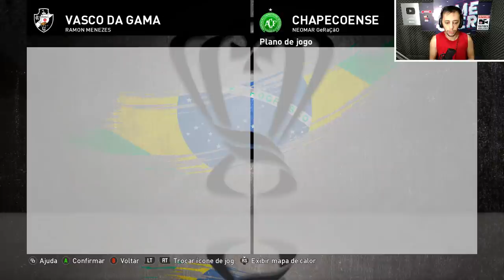TUDO OU NADA CONTRA O VASCO! VALENDO VAGA NA GRANDE FINAL !!! - Master League #54 | PES 2021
Chapecoense vai em busca de uma final inédita! Pra isso é preciso vencer o bom time do Vasco da Gama

PATCH THE BEST para PES 2020 e PES 2021